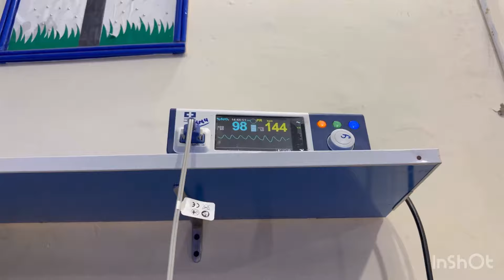Newborn Examination #01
Dr Asif Ali Abrar
MBBS FCPS
Child specialist
Thus channel is for helping parents to reduce their worries in their routine life for their children

At Birth Every child has a right to be looked after well and row well in coming days.
 But a detailed examination by a paediatrician or child specialist is recommended for a baby by their parents ask if any abnormality is present in newborn that may be well explained to parents and parents will be well aware of the growth pattern of their baby.
  Growth patterns vary in each baby according to the birth weight and either baby was well at birth or remain admitted in Nursery due to any cause and for how prolonged was stay in NNU.
 I tried to give information how to proceed and look things at Initial examination of the newborn